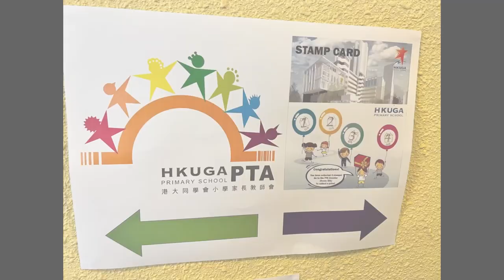2023 Open Day highlights / 花絮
All material is protected by copyright and is the property of HKUGAPS PTA. You may not copy, reproduce, distribute, publish, display, perform, modify, create derivative works, transmit, or in any way exploit any such content, nor may you distribute any part of this content over any network, including a local area network, sell or offer it for sale, or use such content to construct any kind of database. You may not alter or remove any copyright or other notice from copies of the content. Copying or storing any content is expressly prohibited without prior written permission of HKUGAPS PTA.